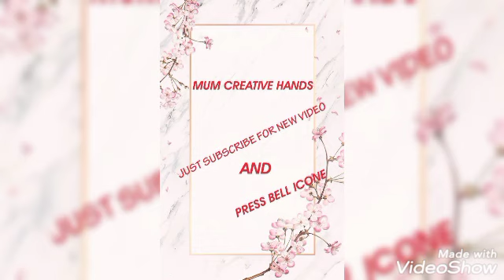easy hand embroidery of a tree/ embroidery painting of a fruit tree and flower/save the greens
it is my new video of embroidery, a tree with leaves and fruits and grass and flowers...I use simple stitches ,lazy daisy,stem stitch line stitch and French knot stitch...I hope it is helpful for you...if you watch my new videos please subscribe my channel,and push bell icon,like and share it with your Family and friends  thanks and God bless you